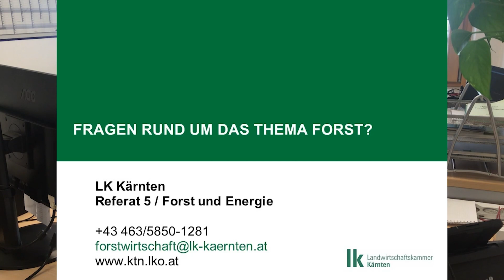Der Waldwirtschaftsplan als Kompass für die klimafitte Waldbewirtschaftung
Eine regelmäßige Holznutzung sorgt nicht nur für gesunde und stabile Wälder sondern auch für jährliche Erträge.

Oft stellt sich die Frage, wieviel Holz kann man nutzen und welche Pflegemaßnahmen braucht der Wald?
Antworten darauf liefert ein Nutzungsplan oder ein Waldwirtschaftsplan. Nach Aufnahmen im Wald und Auswertung am Computer können diverse Karten, wie z. B. eine Dringlichkeitskarte erstellt werden, damit man als Waldbesitzer:in weiß, wo und wann prioritär etwas im Wald zu machen ist – so z. B. wo man prioritär die Bestände an den Klimawandel anpassen muss.

Solche Waldwirtschaftspläne werden auch von den Landwirtschaftskammern erstellt und unterstützen die Waldbewirtschafter:innen in ihrer täglichen Arbeit.